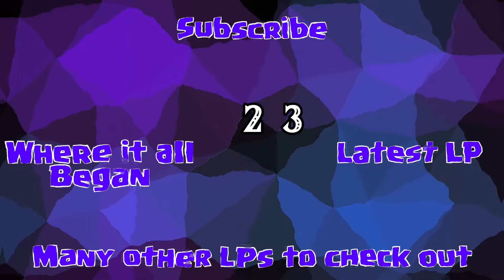5th Anniversary Lets Play: Part 20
5 Years ago I played Isle of Rebirth as my very first Lets Play on YouTube, and it certainly is very memorable to me and those few who were around back then. I hope y'all enjoy seeing the evolution of my LPs and me myself with this contrasted to me first LP!